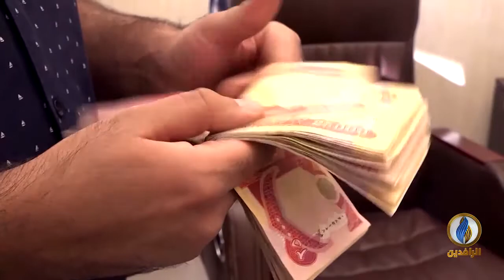تقرير إخباري.. بثمن بخس.. حكومة الكاظمي ترهن جزءًا من نفط العراق لمدة خمس سنوات قادمة